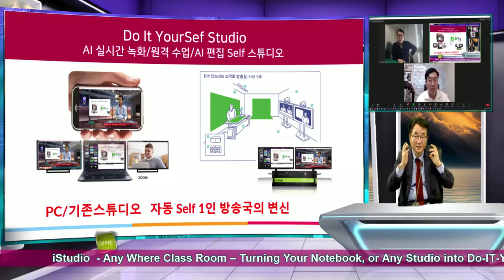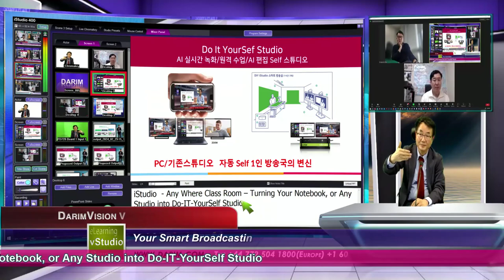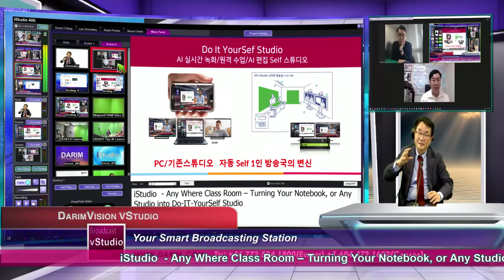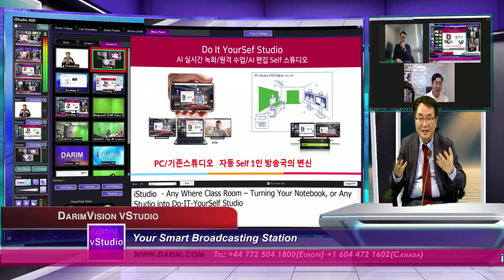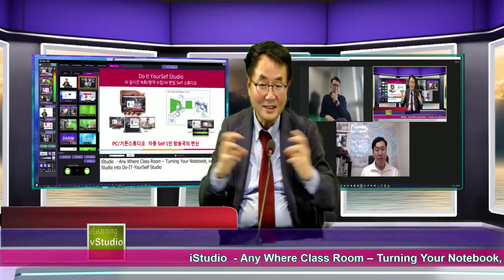교육공학 박교수님께 iStuido 의 교실의 학문적 연구 부탁하는 첫 설명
iStudio의 가상 전자, 가상강의실 기술의 스마트 교육 방식에 대한 학문적 연구를 한국 교육공학 교수님들께 부탁해본다..   전문가님들의 새로운 밀레니엄 학교 교실의 비대면 대면 수업의 의미와 방향에 대한 조언과 학문적 고찰을 기대해 본다.